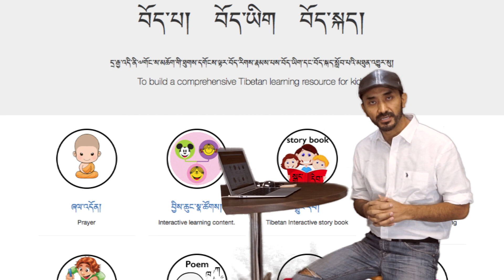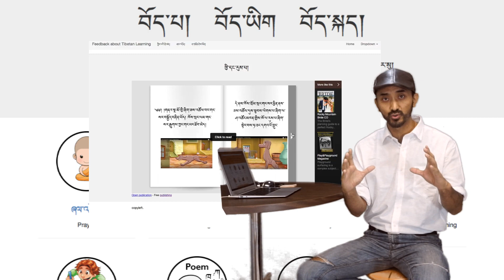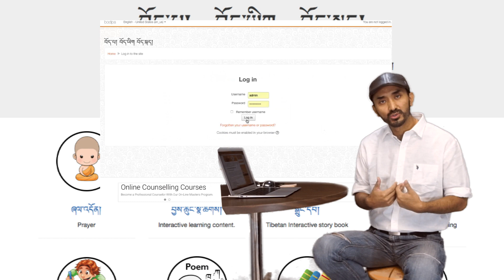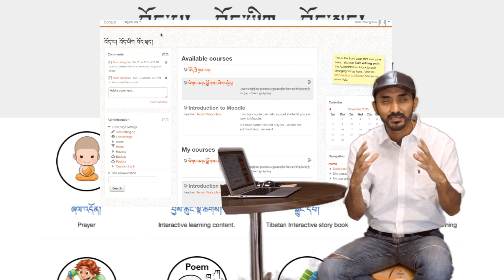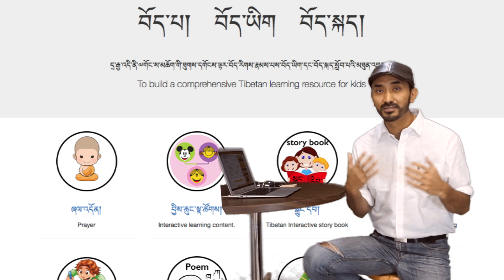Introduction to bodpa.net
Aims and Objective of the website bodpa.net. Special emphasis on Moodle for the benefit of learning and teaching to our Tibetan Children.